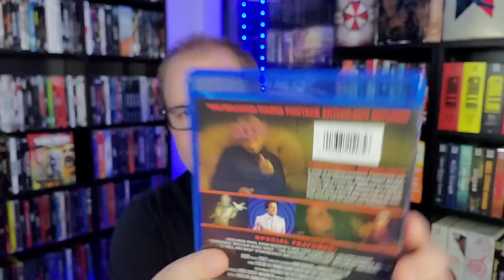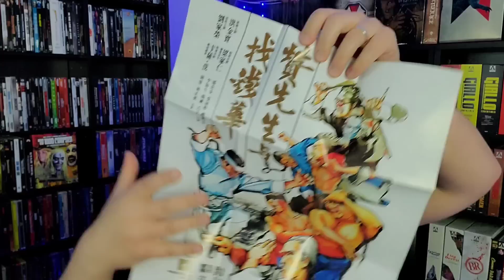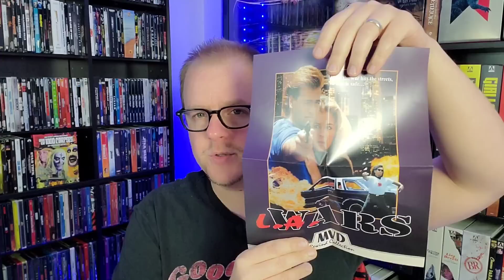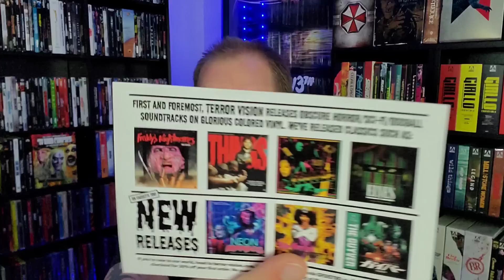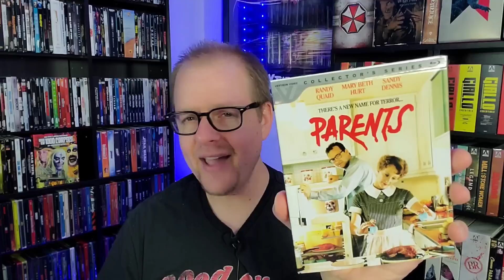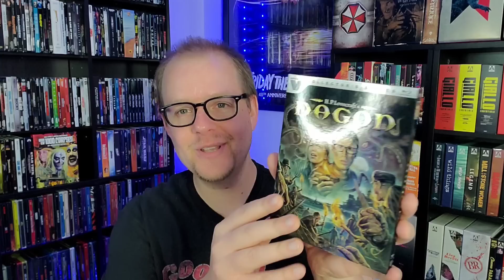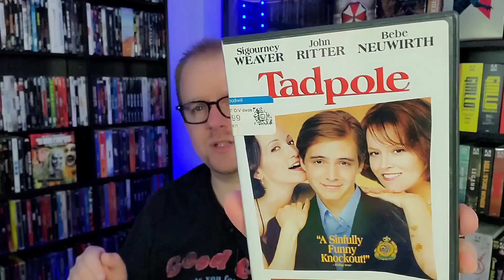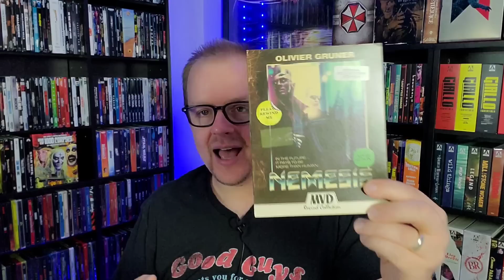Bluray COLLECTION Update! - Vestron Video SALE, Terror Vision, Subscriber Mail, And MORE!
Time for another full on blu-ray collection update! Check out the links below to order the blurays talked about today!
LA Wars
Warriors Two
Send Mail To⬇️
Kenny Vetter